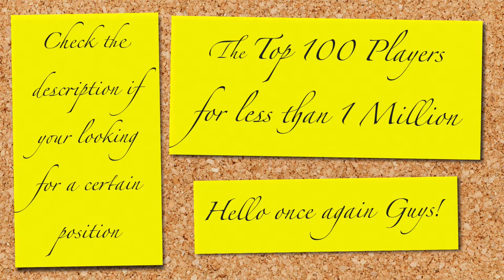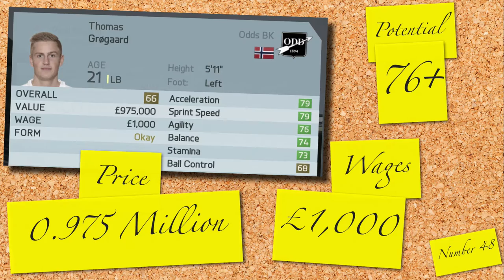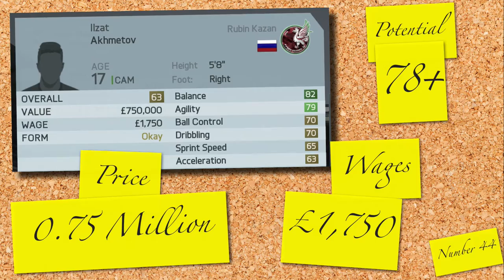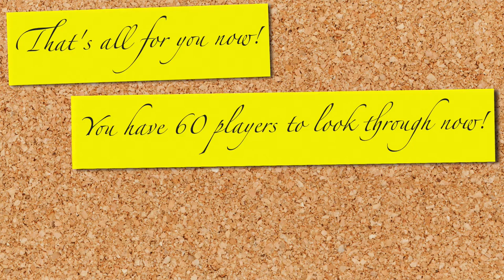TOP 100 PLAYERS FOR LESS THAN 1 MILLION (50-41) | FIFA 16 Career Mode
50th 0:33 - Ramazan Civelek (CAM), Fenerbahce
49th 0:50 - Anton Terekhov (CF), Dinamo Moscow
48th 1:09 - Thomas Grogaard (LB), Odds BK
47th 1:31 - Josh Sims (LM), Southampton
46th 1:49 - Yerko Leiva (CAM), Uni, de Chile
45th 2:09 - Sander Svendsen (ST), Molde FK
44th 2:27 - Ilzat Akhmetov (CAM), Rubin Kazan
43rd 2:42 - Isi (CM), Rayo Vallecano
42nd 2:58 - Patrick Pflucke (CAM), 1. FSV Mainz 05
41st 3:18 - John Souttar (CB), Hearts